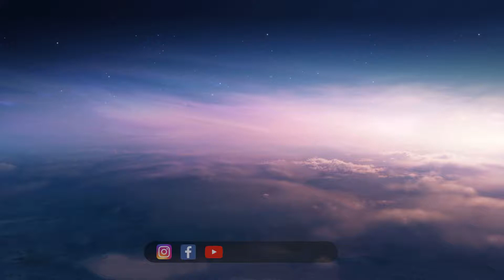FGPC Yelahanka | Bangalore | Verse of the Day